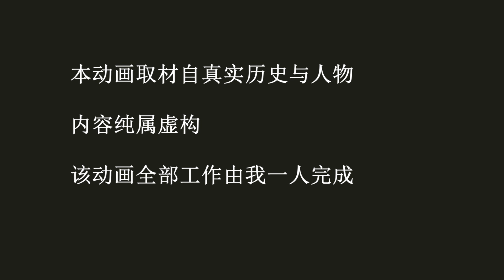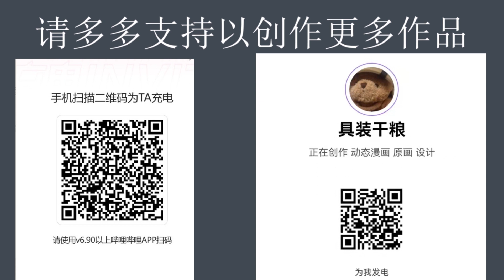朝鮮喪屍來自何處 夜不收臨危受命調查真相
1592年壬辰年 日本豐臣秀吉侵略朝鮮 經過日本戰國時代戰火洗禮的日本軍隊 數月連克數城 首都淪陷 臣民爭逃 朝鮮求援 明軍經過深思熟慮後入朝作戰 蕩平日軍 禦敵於國門之外 這是一場影響東亞三國的戰爭 若是面對熟悉的敵人 便不足為慮 誰曾想過 他們面對的所面對的 絕非人類。。。 大明夜不收 沈宜箐 日本足輕小林茂樹 歷盡日本戰國磨練的島津義弘 朝鮮義軍官兵 他們的命運會是如何？